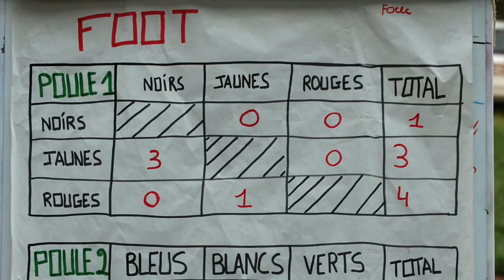Grand Camp 2018 - Roumont (Saint-Bernard Lonescouts)